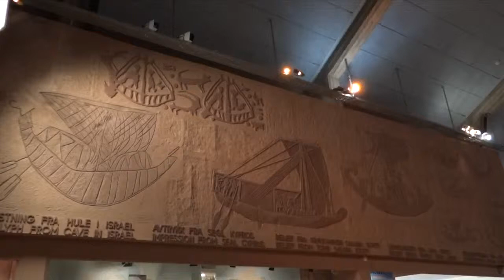Oslo, Norway - Kon-Tiki Museum HD (2013)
The Kon-Tiki Museum is a museum in the Bygdøy peninsula in Oslo, Norway. It houses vessels and maps from the Kon-Tiki expedition, as well as a library with about 8000 books. It was opened in a provisional building in 1949. In 1957, the current building—designed by architects F. S. Platou and Otto Torgersen—was opened. In 1978, an extension of the museum designed by Torgersen was opened.

The Kon-Tiki Museum is situated near several other museums, including the Fram Museum; the Norwegian Museum of Cultural History; the Viking Ship Museum; and the Norwegian Maritime Museum.